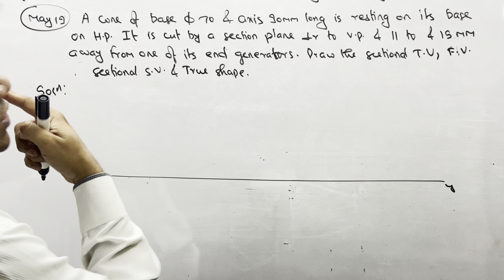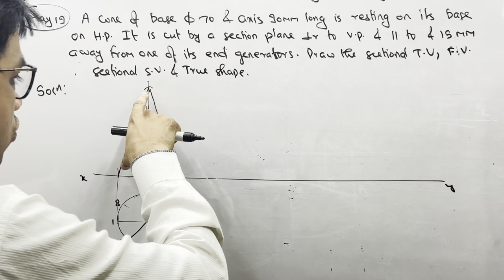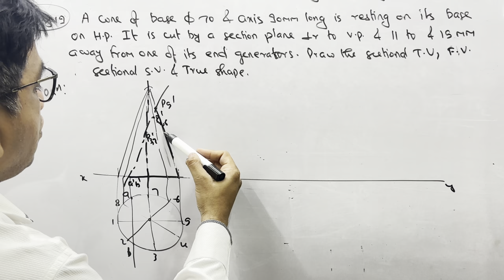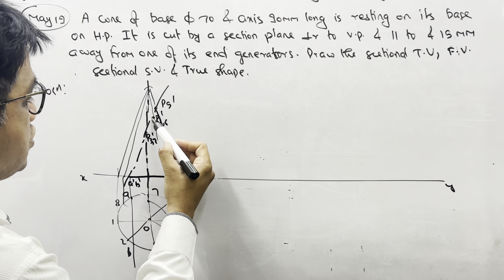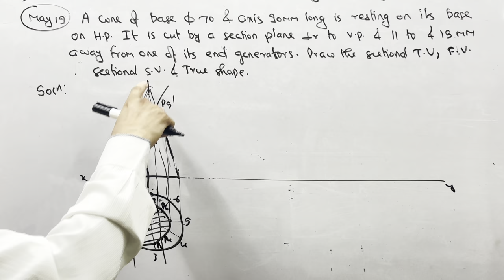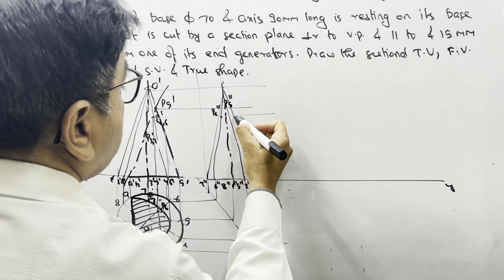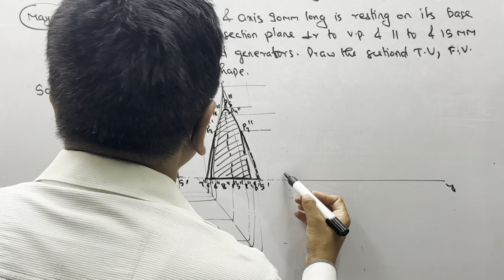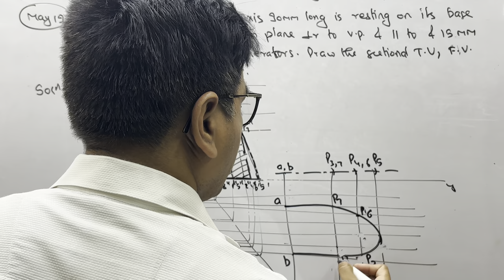PYQ Series | Section of solids | May 2019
Section of solid engineering drawing
section of solids
engineering graphics
section of solid solved problems in hindi
section of solid hexagonal pyramid
tikle sir
tikles academy
how to construct the true shape of section
how to draw a section plane
section of solid questions and answers